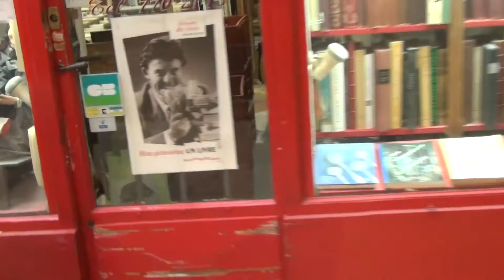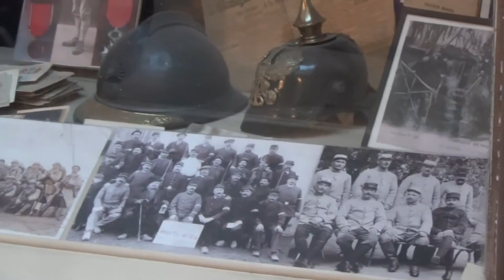Торгові галереї Passages des Panoramas і Passage Jouffroy. Париж, Франція.